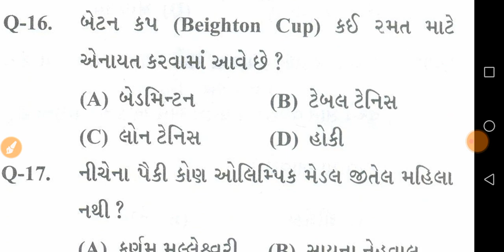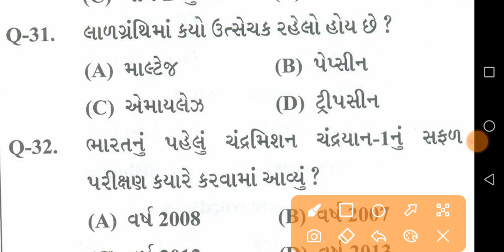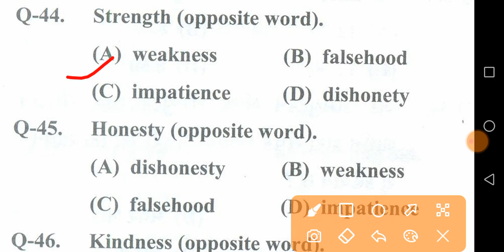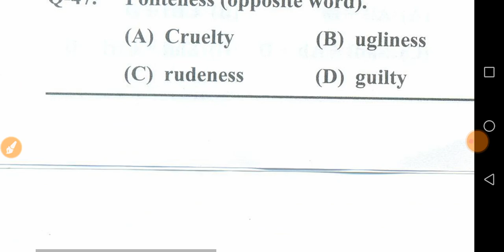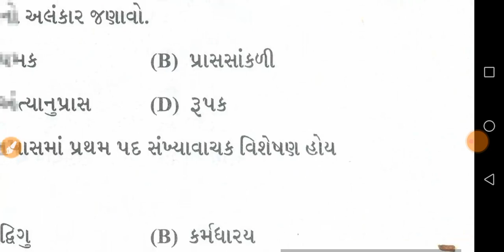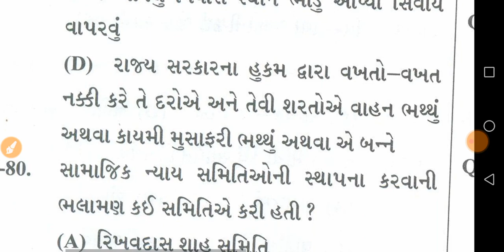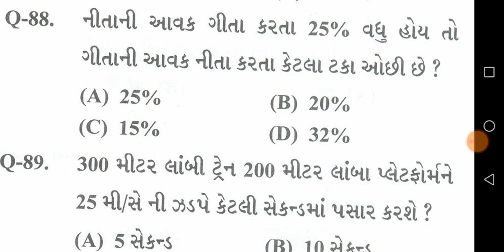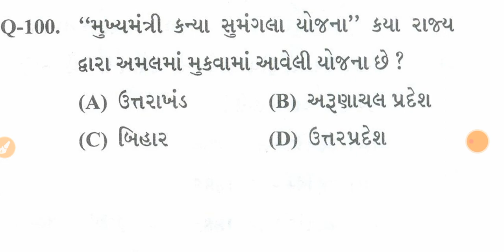Talati Question Paper-19|Talati Cum Mantri & Jr.clerk Exam Model Paper|Talati Exam New Syllabus 2022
આપણી આ ચેનલમાં તમને Talati Cum Mantri and Jr.Clerk ના New Syllabus મુજબ Talati Question Paper મળશે જેથી તમે તમારી તૈયારીને Question Paper દ્વારા ચેક કરી શકો છો અને જે પણ આપણી ચેનલમાં Talati Question Paper મળશે તે તમામ Talati Exam Question Paper New Syllabus 2022 મુજબ મળશે. જો તમને આ વિડિયો પસંદ આવે તો આ ચેનલને Subscribe કરીને બાજુમાંં બેલ આઈકન જોવા મળશે તેને ઓન કરીને ફ્રીમાં Talati cum matnri and jr.clerk ના તમામ પેપરના Notification મળતા રહેશે.

Talati Paper,
talati
તલાટી